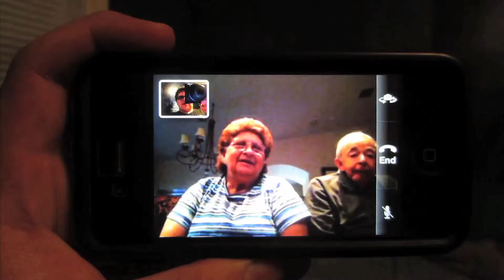DCI ISN'T OVER YET! (5.1.14-Day 1060 yto)